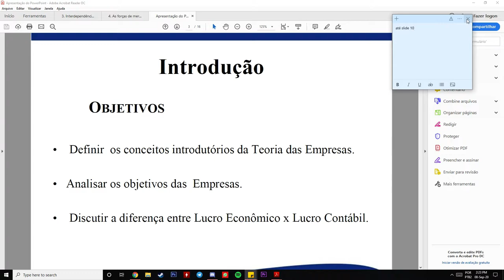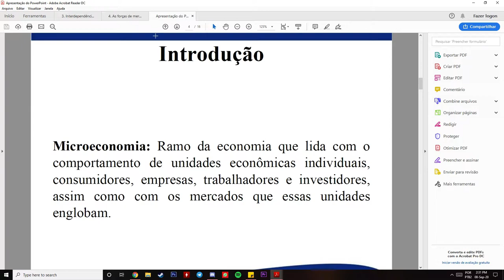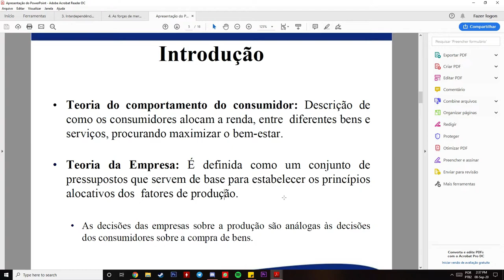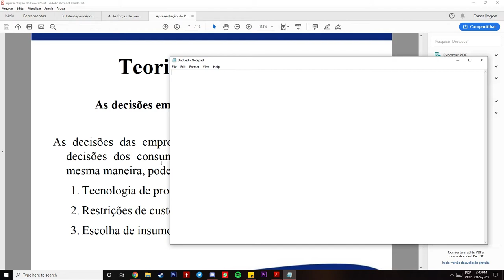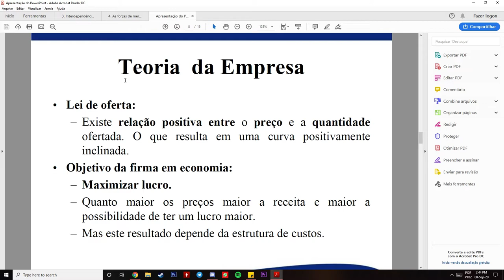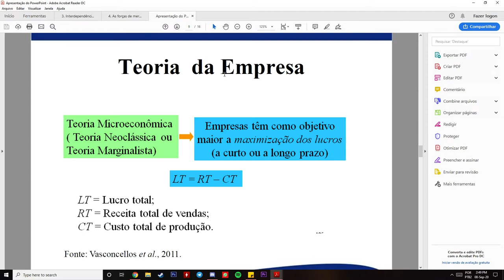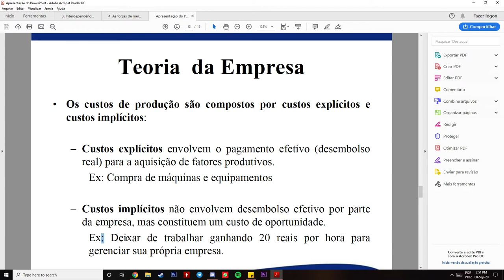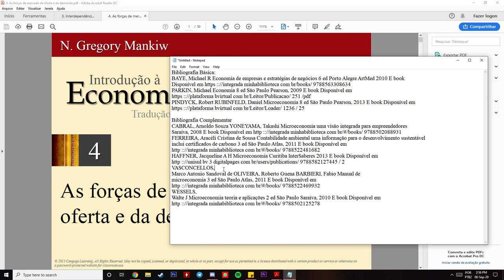Microeconomia #2 - Empolgames (Introdução à estrutura de custos de produção)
O que é Microeconomia, teoria da firma e do consumidor?

Slide da facul em velocidade máxima, vale voltar o vídeo e reduzir a velocidade caso fique muito maçante.

ÚLTIMO SLIDE:

Bibliografia Básica:
BAYE, Michael R Economia de empresas e estratégias de negócios 6 ed Porto Alegre ArtMed 2010 E book
Disponível em https :://integrada minhabiblioteca com br/books/ 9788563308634
PARKIN, Michael Economia 8 ed São Paulo Pearson, 2009 E book Disponível em
https :://plataforma bvirtual com br/Leitor/Publicacao/ 251 /pdf
PINDYCK, Robert RUBINFELD, Daniel Microeconomia 8 ed São Paulo Pearson, 2013 E book Disponível em
https :://plataforma bvirtual com br/Leitor/Loader/ 1236 / 25

Bibliografia Complementar
CABRAL, Arnoldo Souza YONEYAMA, Takashi Microeconomia uma visão integrada para empreendedores
Saraiva, 2008 E book Disponível em http :://integrada minhabiblioteca com br/#/books/ 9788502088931
FERREIRA, Aracéli Cristina de Sousa Contabilidade ambiental uma informação para o desenvolvimento sustentável
inclui certificados de carbono 3 ed São Paulo Atlas, 2011 E book Disponível em
http :://integrada minhabiblioteca com br/#/books/ 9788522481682
HAFFNER, Jacqueline A H Microeconomia Curitiba InterSaberes 2013 E book Disponível em
http :://unisul bv 3 digitalpages com br/users/publications/ 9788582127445 / 2
VASCONCELLOS, Marco Antonio Sandoval de OLIVEIRA, Roberto Guena BARBIERI, Fabio Manual de
microeconomia 3 ed São Paulo Atlas, 2011 E book Disponível em
http :://integrada minhabiblioteca com br/#/books/ 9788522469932
WESSELS, Walte J Microeconomia teoria e aplicações 2 ed São Paulo Saraiva, 2010 E book Disponível em
http :://integrada minhabiblioteca com br/#/books/ 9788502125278

Spex:
GPU: GeForce GTX 1060 6GB
CPU: Intel(R) Core(TM) i7-3770 CPU @ 3.4GHz
Memory: 16 GB RAM (1600MHz)
Current resolution: 1920 x 1080, 60Hz
Operating system: Microsoft Windows 10 Pro